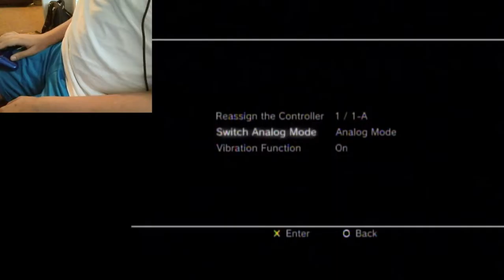[Speedrun] Spin Dizzy one handed Speedrun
Did it for Marsh, maybe he will do the whole game one handed OpieOP, Feel better man!